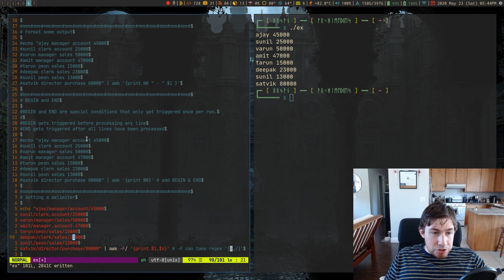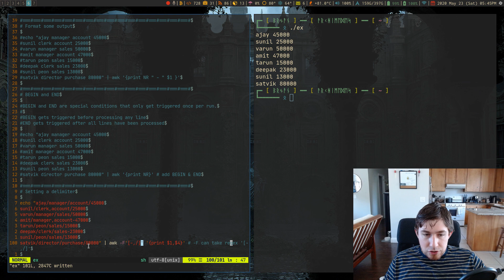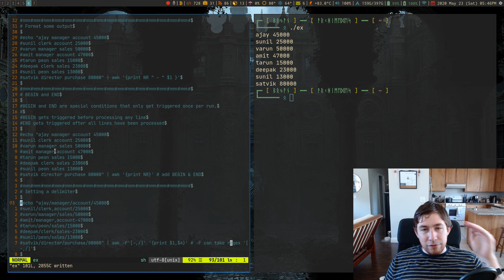How To Use AWK (Tutorial)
▬▬▬▬▬▬▬▬▬▬ ► Questions? ◀︎▬▬▬▬▬▬▬▬▬▬

If you read this far put a 🐄 in the comments!